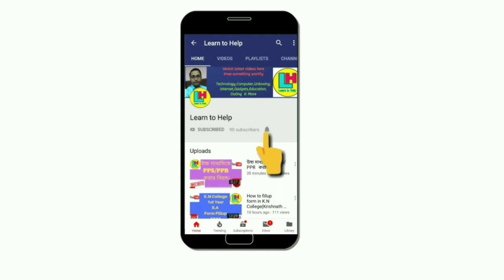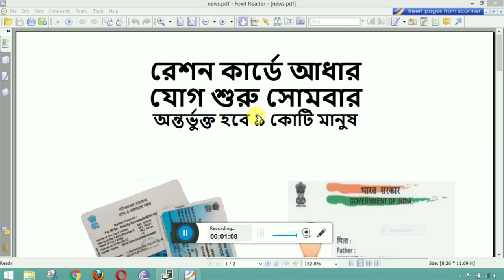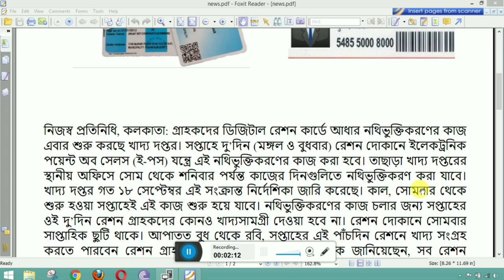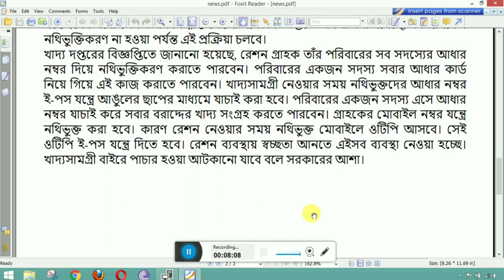রেশন কার্ডে আধার Link শুরু আজ সোমবার থেকে ||How to link Aadhaar with digital ration card in wb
রেশন কার্ডে আধার যোগ শুরু আজ সোমবার থেকে। অন্তর্ভুক্ত হবে ,৯ কোটি মানুষ।।দেখুন ডিজিটাল রেশন কার্ডের সাথে আধার link করার খবর।।
গ্রাহকদের ডিজিটাল রেশন কার্ডে আধার নথিভুক্তিকরণের কাজ এবার শুরু করছে খাদ্য দপ্তর। সপ্তাহে দু’দিন (মঙ্গল ও বুধবার) রেশন দোকানে ইলেকট্রনিক পয়েন্ট অব সেলস (ই-পস) যন্ত্রে এই নথিভুক্তিকরণের কাজ করা হবে। খাদ্য দপ্তরের স্থানীয় অফিসে সোম থেকে শনিবার পর্যন্ত কাজের দিনগুলিতে নথিভুক্তিকরণ করা যাবে। Aadhaar office is starting to register Aadhaar on digital ration card of customers. The registration will be done on electronic point of sale (E-POS) equipment at the ration shop two days a week (Tuesdays and Wednesdays). In addition, registration can be made at the local office of the Food Office on working days from Monday to Saturday. The ration customer can register with the Aadhaar number of all his family members. A family member can do this by taking Aadhaar card of everyone. The Aadhaar number of the enrolled will be verified by fingerprint on the e-POS device while taking the food items. A family member can come in and check the Aadhaar number and collect food for allotment. The customer's mobile number will be registered on the device. Because OTP will come to the registered mobile while taking ration. That OTP should be paid on the e-POS device.
By Learn to Help.